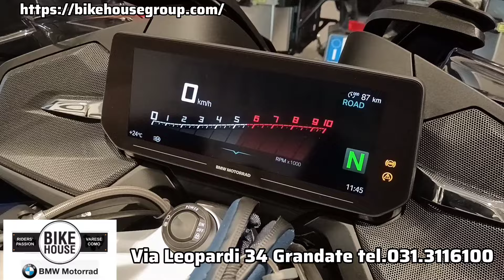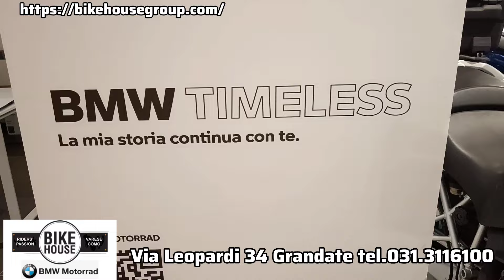BIKEHOUSE COMO: moto usate !